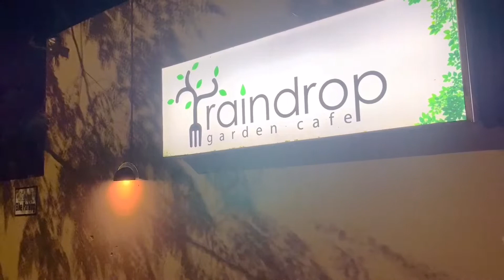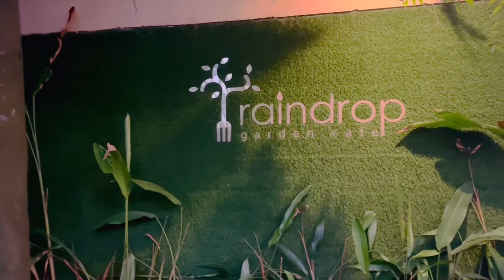Vlog #165 পূর্বাচলে classy and aesthetic cafe Raindrop Garden cafe|| Purbachal 300 ft || foodvlog